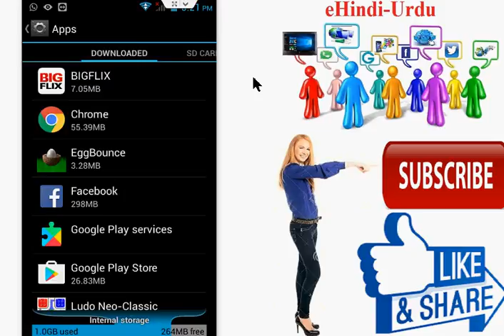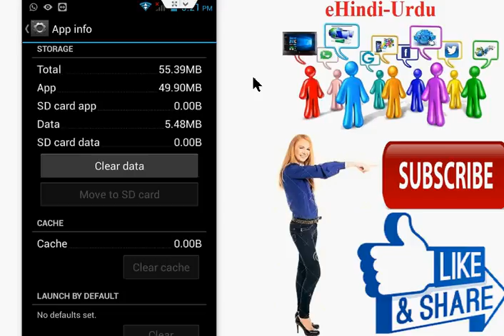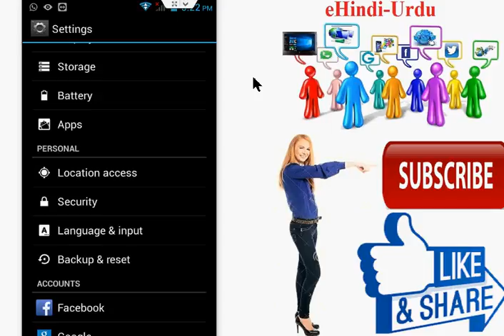How to Fix Unfortunately App Has Stopped Error in Android